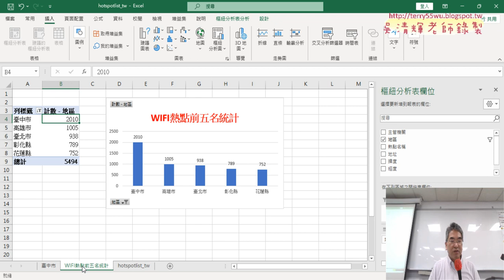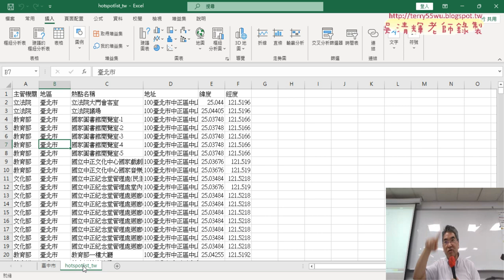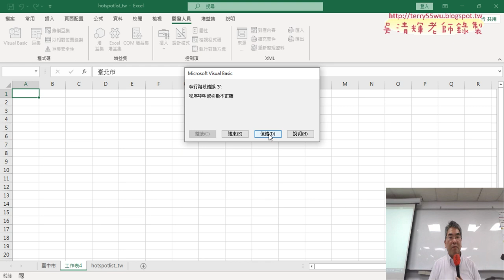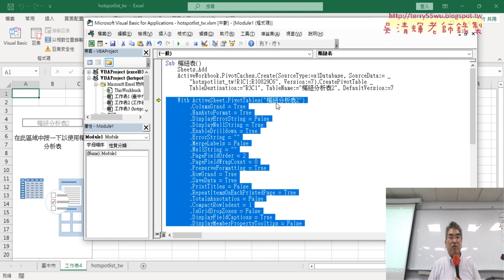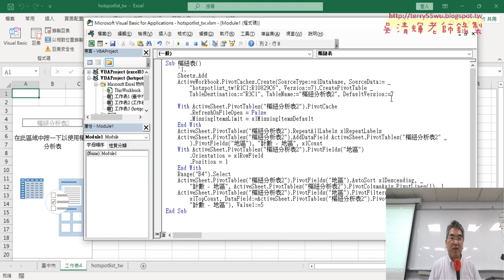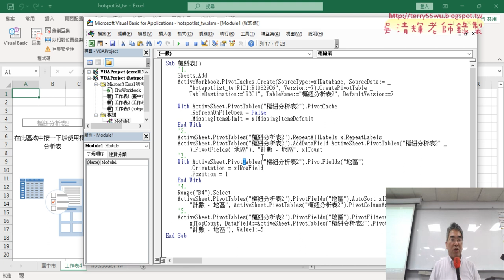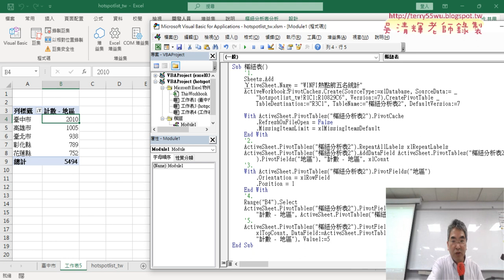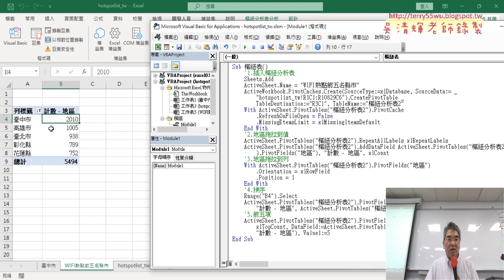02 錄製樞紐表巨集與修改錯誤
上課內容：
01_重點複習與樞紐分析WIFI前五名
02_錄製樞紐表巨集與修改錯誤
03_錄製樞紐圖與修改VBA程式
04_相同名稱錯誤就刪除與增加按鈕

課程理念：
1.以循序漸進的方式, 透過詳細的說明和實用的50個Excel VBA範例,
2.進而解說EXCEL與資料庫的結合，甚至將EXCEL當成資料庫來使用，

吳老師  113/4/19